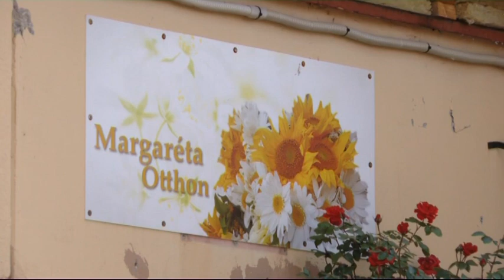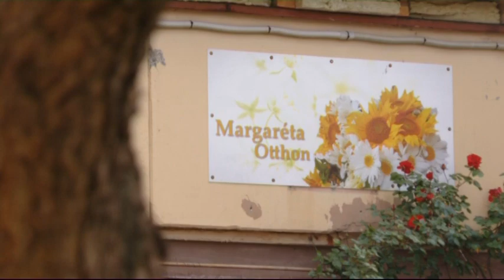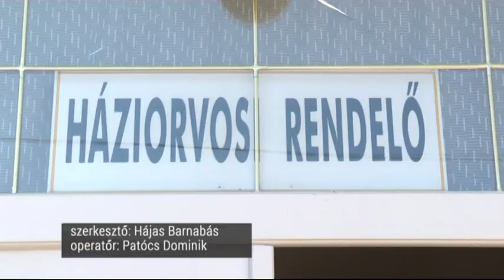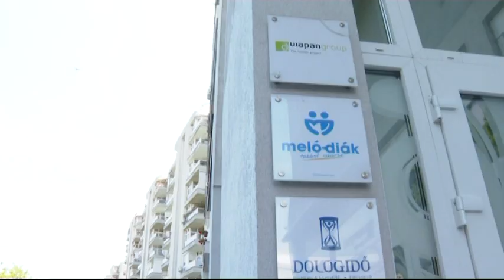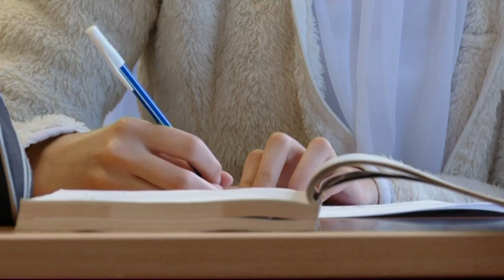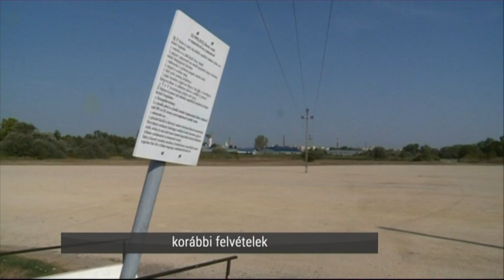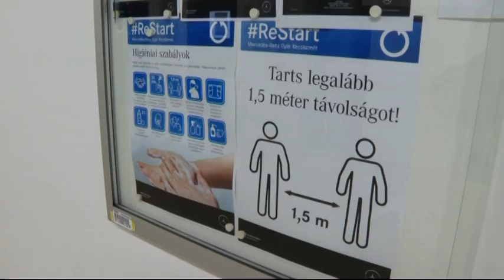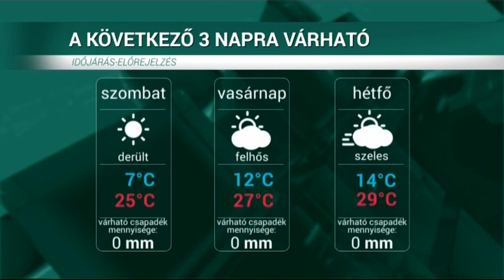HÍRÖS HÍREK (2020. május 8.)